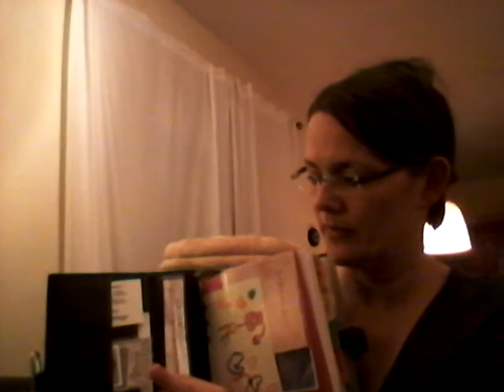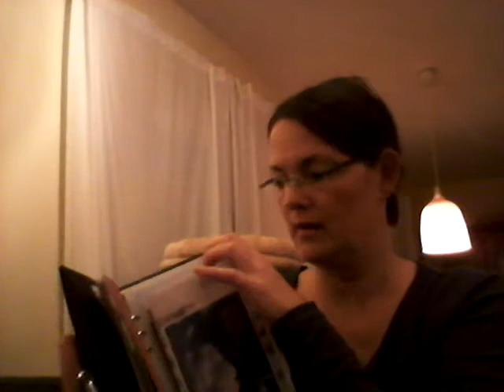Filofax Finchley/A5,Holborn personal ,Malden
Different  needs,different  Filofaxes :o)